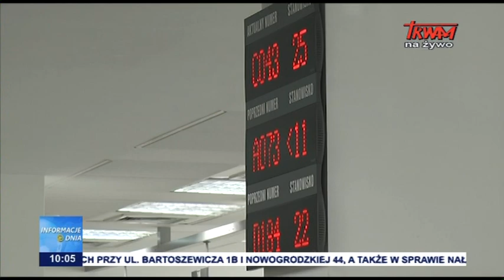Informacje dnia 16.07.2019 [10.00]